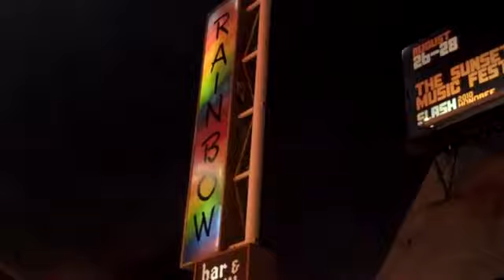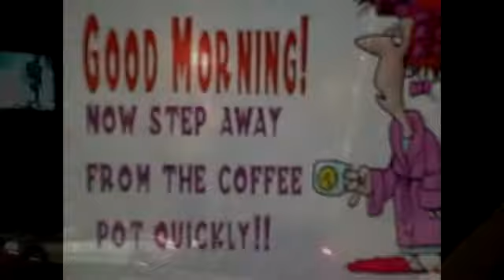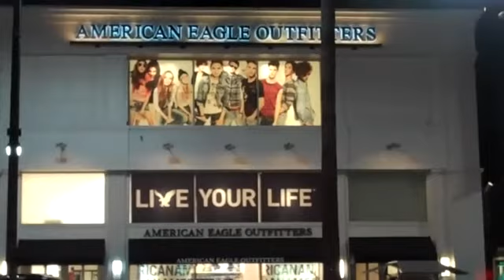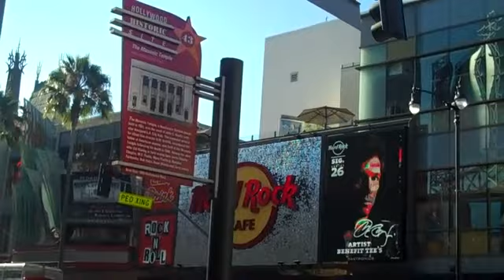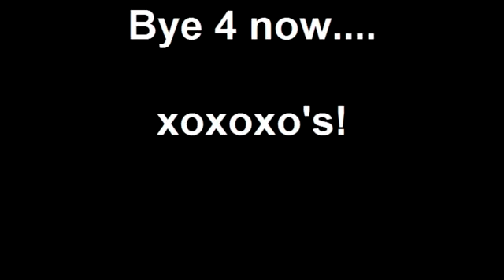Miss Ruby Tuesday- Vacation Time!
I went To Hollywood for 5 days of entertainment...  heres a few snippets...